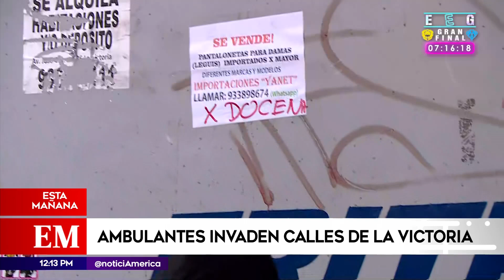Edición Mediodía: Ambulantes invadieron calles de La Victoria